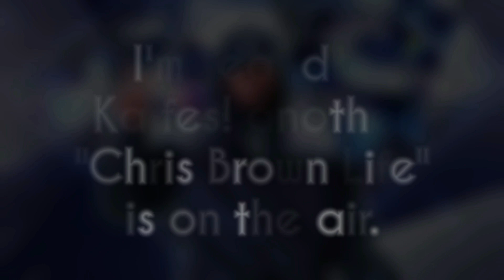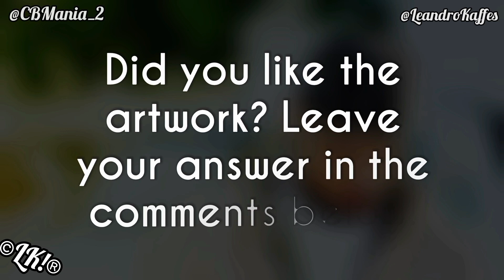Kodak Black Singing Chris Brown Song "See That's It"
Video Of Kodak Black Singing Chris Brown Song "See That's It" 😲🔥

Kodak Black singing to say goodbye by chris brown. 🔥👑🐐🤯

Chris Brown Kodak Black, new song Chris Brown, Chris Brown say goodbye, Chris Brown Under the influence vídeo.